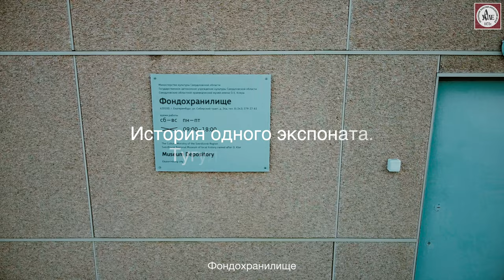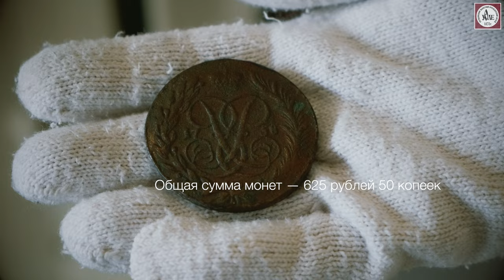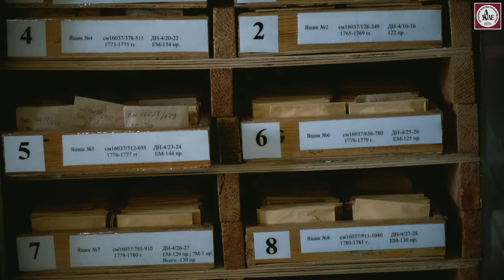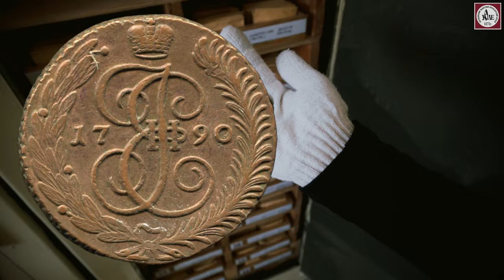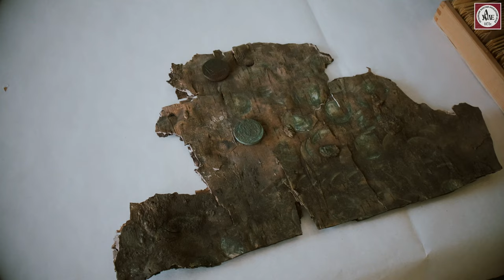Тугулымский клад: загадка или мечта нумизмата? #89 Предметные истории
Очередной экспонат из рубрики «Предметные истории» – Тугулымский клад медных монет второй половины XVIII века, случайно найденный в деревне Юшково Свердловской области.

Вместе с хранителем коллекции «Нумизматика. Фалеристика. Бонистика» Натальей Плотниковой заглянем в сейф, посмотрим, как хранятся клады в фондохранилище музея и увидим в деталях несколько монет из клада — номиналом 5 и 10 копеек разных монетных дворов: Екатеринбургского, Аннинского, Петербургского,
Московского, Сузунского.

Вы узнаете общий вес этого клада и сумму его монет, услышите историю находки Тугулымского клада и различные версии причин, по которым он был закопан... И, конечно, сможете предположить свою гипотезу!

Съемка, монтаж — Алексей Травкин